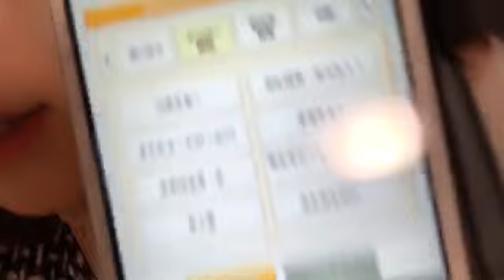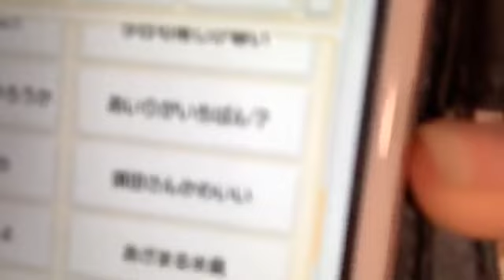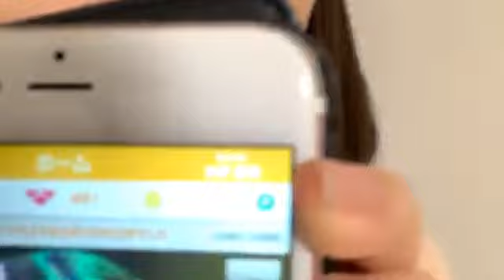2020年03月21日20時39分07秒 水野 愛理（SKE48 チームKⅡ）